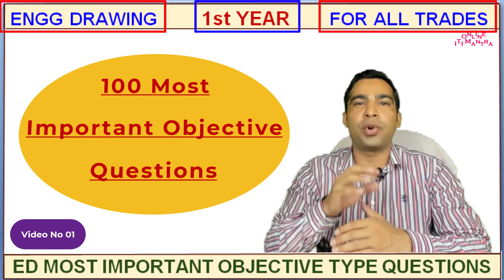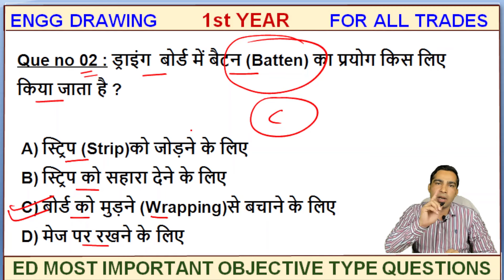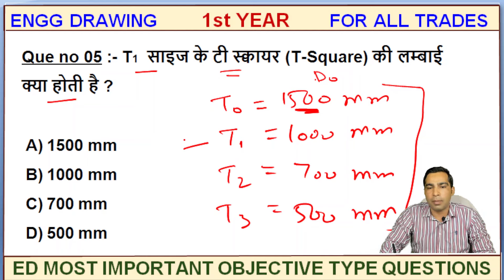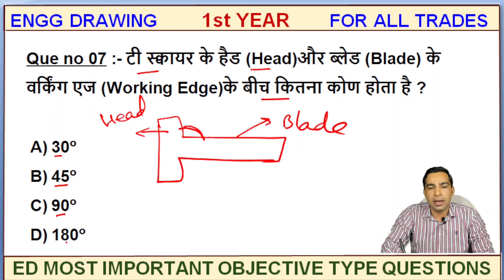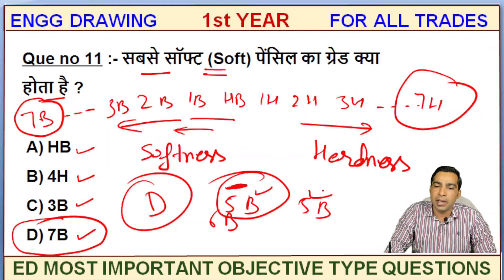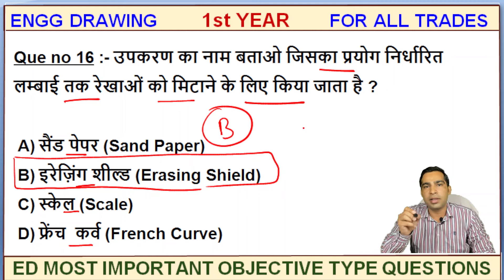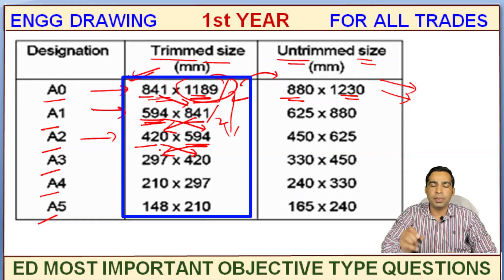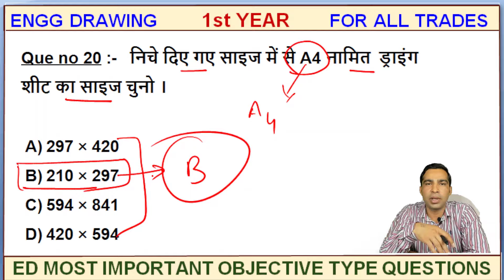iti Engineering Drawing 100 most important mcq || 1st year ed imp objective question for exam 2023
इस सीरीज में हमने इंजीनियरिंग ड्राइंग के सबसे ज्यादा महत्वपूर्ण 100 सवाल लिए है। ये सभी वो ऑब्जेक्टिव टाइप क्वेश्चन है जो या तो किसी न किसी एग्जाम में आ चुके है या जिनके आने की उम्मीद सबसे ज्यादा है।

Engineering Drawing 100 Most Important MCQs/ Objective Question Series

iti engineering drawing 100 most important mcq
iti 1st year ed objective question bank for exam 2023
iti engineering drawing 1st year ki tyari kaise kare
engineering drawing me kaise swal question aayenge
iti ed objective questions
iti ed mcqs questions
iti ed cbt exam 2023
iti engineering drawing 1st year
iti engineering drawing mcq questions
iti engineering drawing 1st year question paper
iti engineering drawing objective questions
iti engineering drawing 1st year mcq
iti ed drawing 1st year
iti ed drawing 1st year exam paper
iti ed 1st year important questions
iti ed exam paper 2023
iti ed ka paper
#2022 me ed drawing ka paper kaisa aayehga
iti 1st year engineering drawing sample paper
iti ed drawing model paper 2022
iti engineering drawing model sample paper
Engineering Drawing MCQ Questions,
engineering drawing important question 1st year,
engineering drawing most important questions,
engineering drawing iti 1st year most important questions